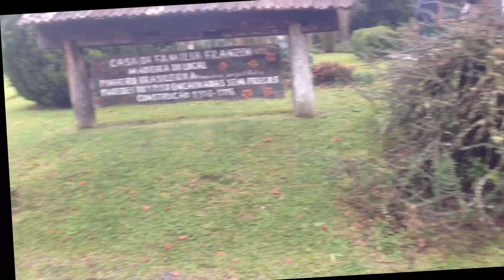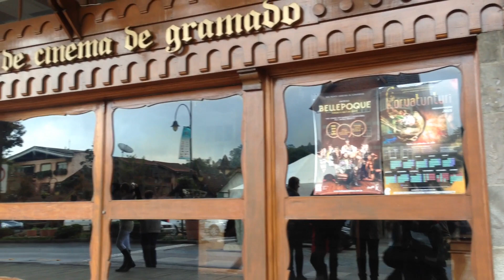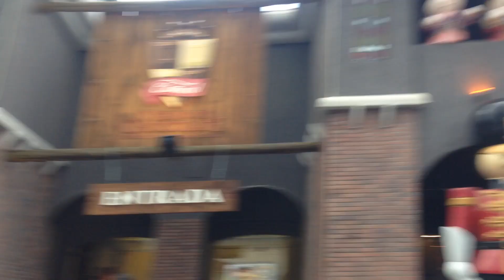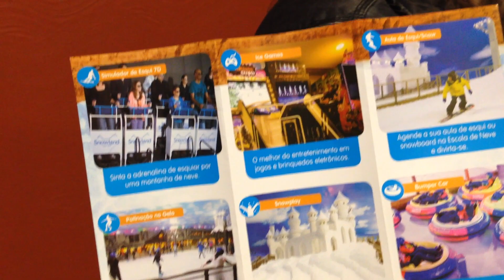TÔ NA NEVE - GRAMADO Vlog | Amanda Domenico